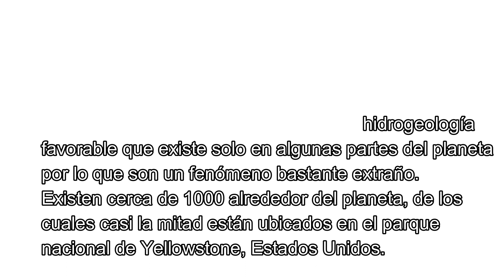GEISERS DE AGUA VIAJA CON GUS